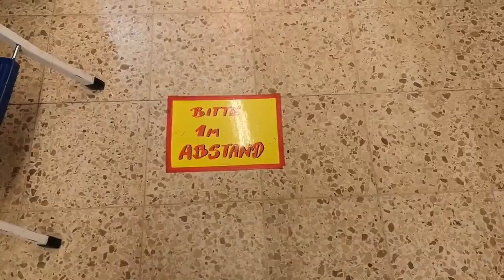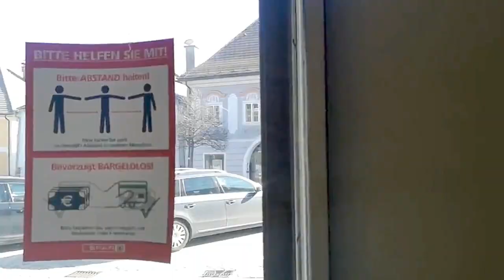Einkaufen: Sicher bei Spar Ganglberger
Die lokale Einzelhändel*innen und Dienstleister*innen sorgen für Sicherheit und Lebensqualität - zu jeder Zeit. Denk daran bei deinem Einkauf. Im Teil 1 unserer Videoserie zeigen wir, welche Sicherheitsmaßnahmen während der Corona-Zeit der Sparmarkt Ganglberger für seine Kunden*innen und Mitarbeiter*innen setzt.

SICHER in Zwettl ist eine Privatinitiative von Rainer Lenzenweger in Kooperation mit ZAK - Zwettler Aktionsteam und den heimischen Gewerbetreibenden zur Förderung des lokalen Handels. Die Umsetzung erfolgt mit einfachen technischen Mitteln und ist für die Betriebe kostenlos.

Kamera: Huawei P20 Pro; Schnittprogramm: Filmmora9